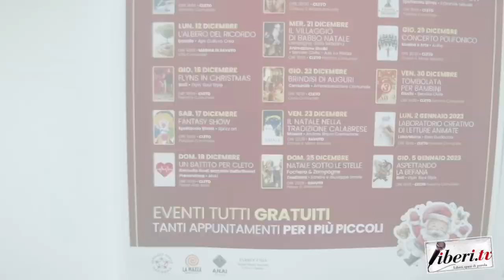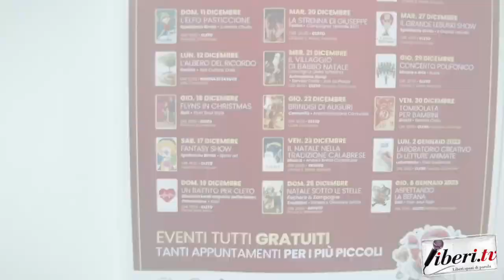Gli auguri dell'amministrazione comunale di Cleto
Gli auguri dell'amministrazione comunale di Cleto (Cs) - 22 dicembre 2022 - A cura di Riccardo Cristiano